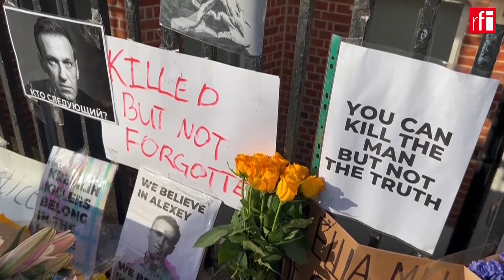រុស្ស៊ី៖ លោក Kara-Mourza អំពាវនាវកុំឲ្យអស់សង្ឃឹម ក្រោយការស្លាប់របស់លោក ណាវ៉ាល់នី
ប្រទេសរុស្ស៊ី សកម្មជនប្រឆាំងដែលកំពុងជាប់ពន្ធនាគារ លោក Kara-Mourza បានអំពាវនាវ នៅថ្ងៃ ព្រហស្បតិ៍ទី ២២ កុម្ភៈ នេះ ទៅកាន់ប្រជាពលរដ្ឋរុស្ស៊ី ថាកុំឲ្យអស់សង្ឃឹម ក្រោយការស្លាប់របស់លោក ណាវ៉ាល់នី នៅក្នុងពន្ធនាគារ ហើយត្រូវបន្តការប្រយុទ្ធ ដើម្បីសេរីភាព និងប្រជាធិបតេយ្យ ក្នុងប្រទេស។